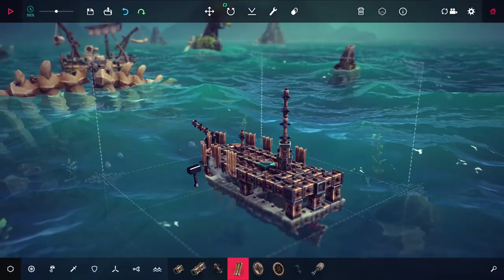Launch Trailer for Besiege: The Splintered Sea, Official Features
Spiderling Studios has developed Besiege: the Splintered Sea, a simulation-based physics game. This new expansion is for the game...